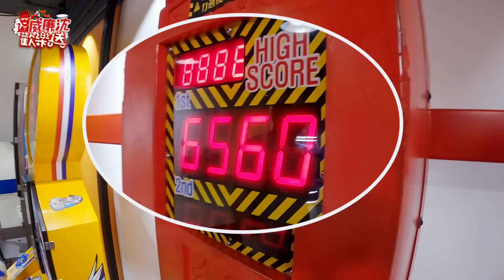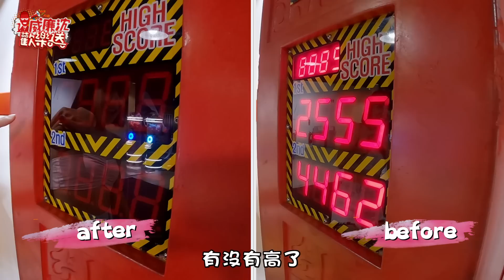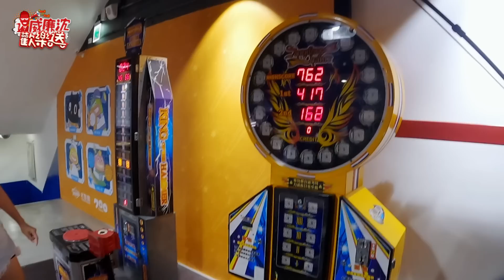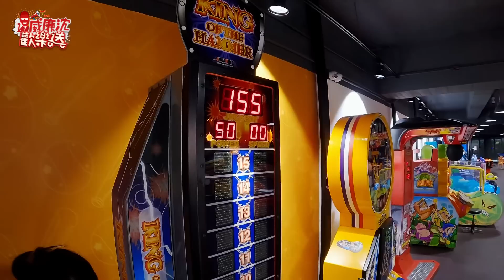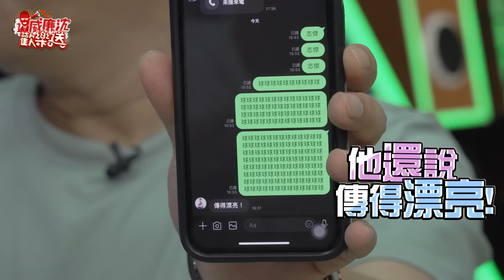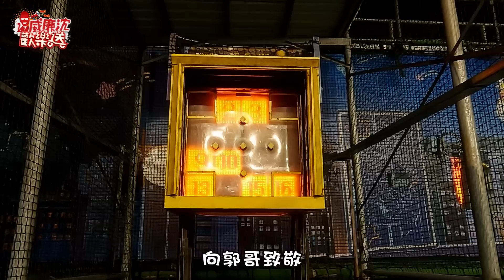歡樂送運動大對決！沈玉琳騎馬靠腰力驚人？壯壯嫌太小力撩落去教他 威廉沈歡樂送【網路獨家EP87】20221014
本集來賓：壯壯@UlaShen812